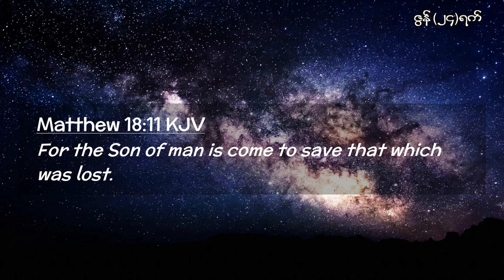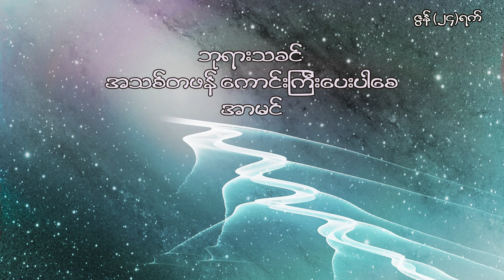One day at a time, June 24, တစ်နေ့တစ်လံ၊ ဇွန် ၂၄